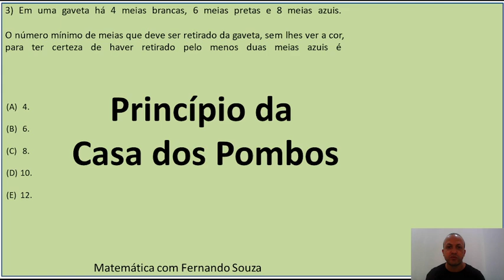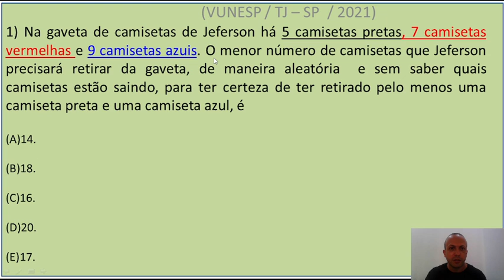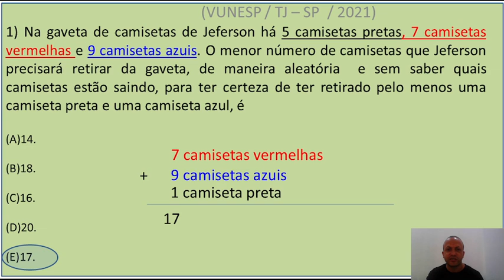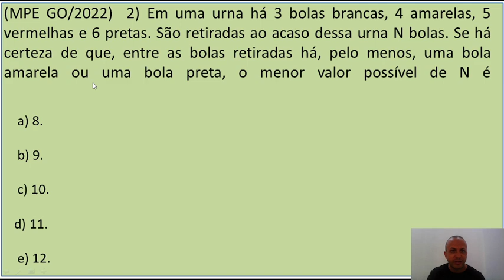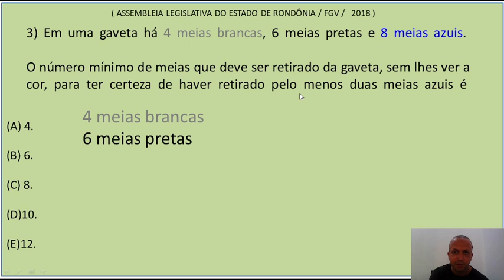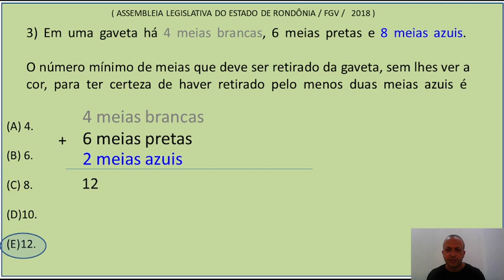Princípio da Casa dos Pombos para concursos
Exemplo 1
Quantas pessoas são necessárias para que possa garantir que há pelo menos duas delas fazendo aniversário no mesmo mês?
Resposta: 13 pessoas. Pelo princípio da casa dos pombos se houver mais pessoas (13) do que meses (12) é certo que pelo menos duas pessoas terão nascido no mesmo mês.